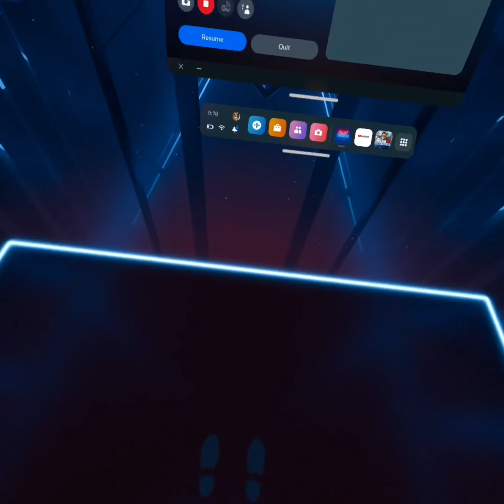Amateur Beat Saber Playing